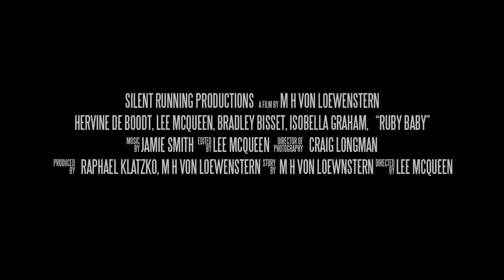ruby baby trailer